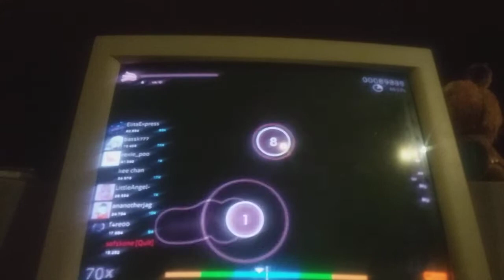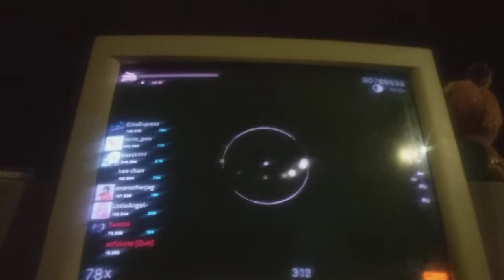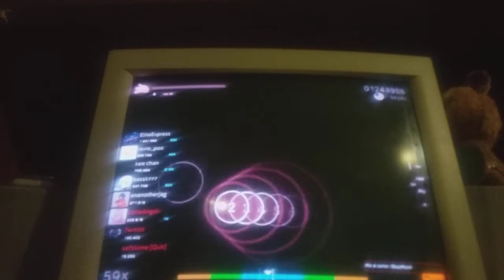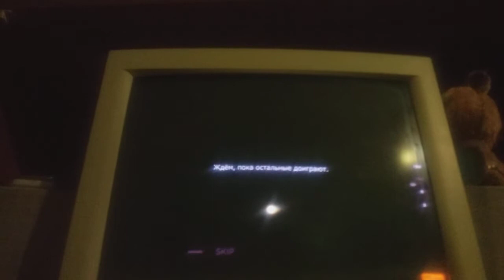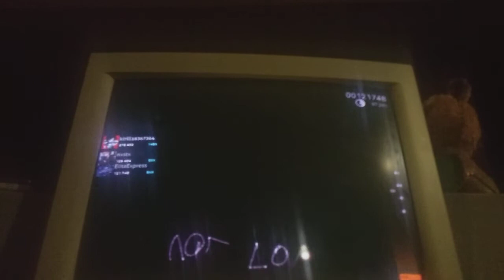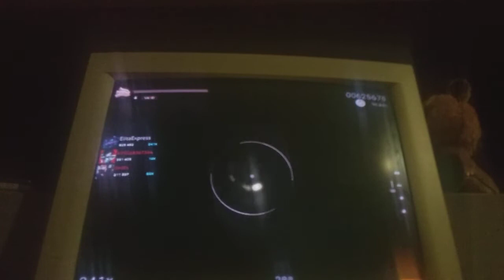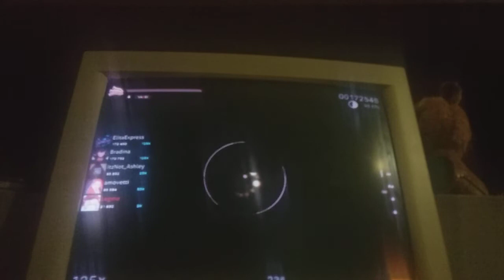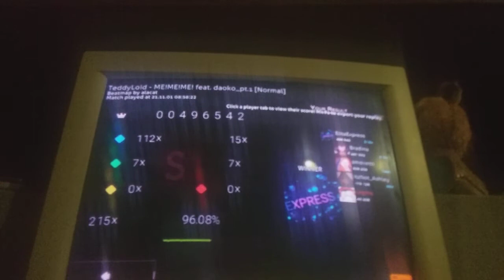Its osu MultiPlayer bro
My camera was is bubble
My pc slow , Rec in Tablet